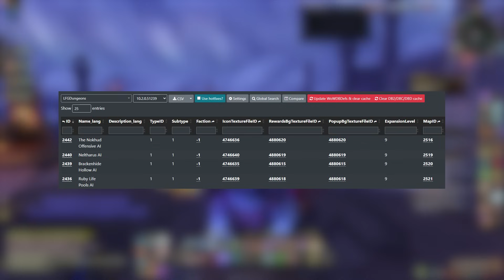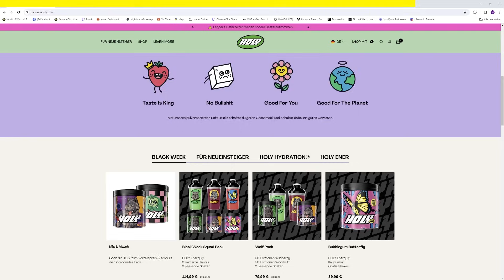EINFACH wie NIE! - Auf DAS haben wir gewartet! K.I. Dungeons komplett erklärt | Patch 10.2.5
Mit Patch 10.2.5 bekommt ihr die Möglichkeit, Dungeons auf dem normalen Schwierigkeitsgrad mit einer K.I. abzuschließen. Ihr könnt euch in eine separate Warteschlange einreihen, wo eure Gruppe dann mit entsprechend vielen K.I. aufgefüllt wird.
Egal ob ihr Tank, Heal oder DD seid, ob 1 oder 4 Spieler, das System passt sich euch an.

Holy Energy Code: "CHROMIE" - spare 10% bei den besten Getränken!

Kater Games Partner - Spare 10% durch den Code: Chromie10

News, Guides und alles zu World of Warcraft?